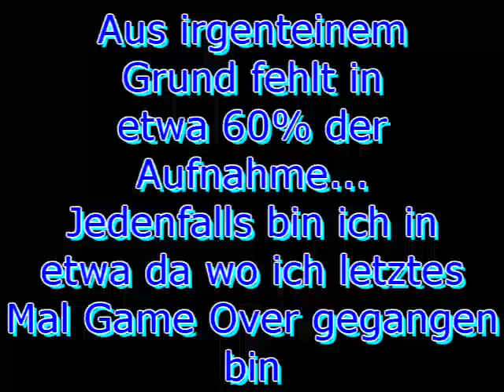Let´s Play Super Castlevania 4 [Blind] (German/Deutsch) part 8 - What the...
Fett..